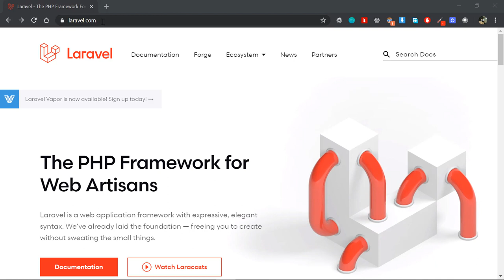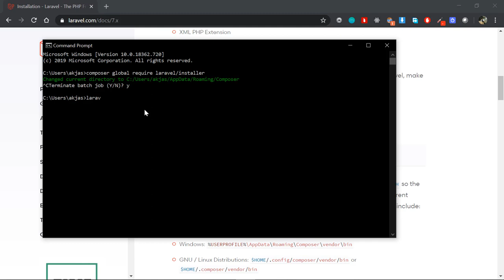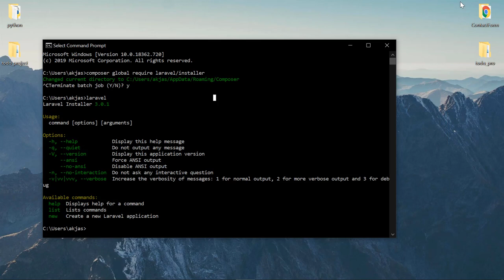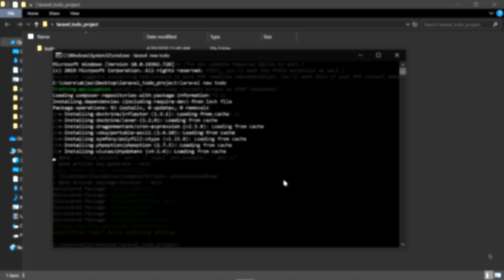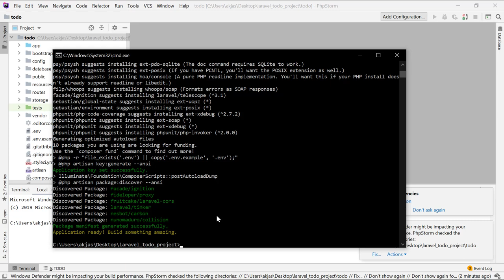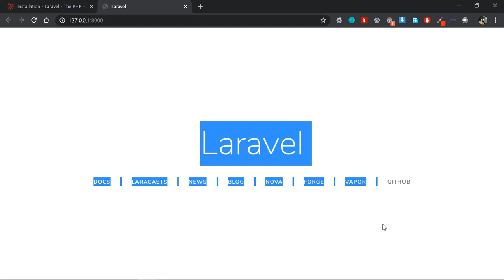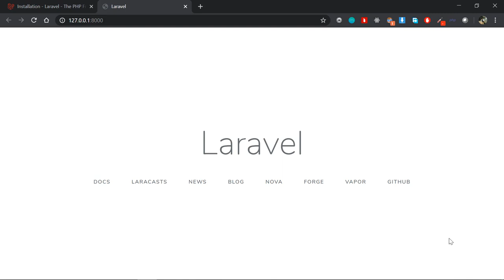Laravel Tutorial for Beginners in Malayalam : Part 2 - Installing Laravel and Creating a New Project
In this Laravel Tutorial for Beginners in Malayalam video, we will be dealing with installing Laravel globally on our system as well as creating a new Laravel project. We'll use the Laravel official documentation as a reference to do all these stuffs. Let's move on...